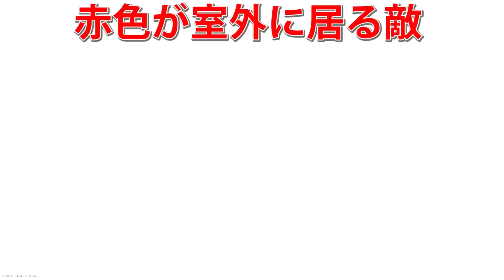【CoD:MW2】LvMAXで出来る新機能! "アタッチメントが自分で作れる!?"『ガンスミス2.0が神機能すぎたw』【CallofDuty:ModernWarfare2 : 実況者ジャンヌ】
MW2019 → 美しい
MW2 → ただの変態